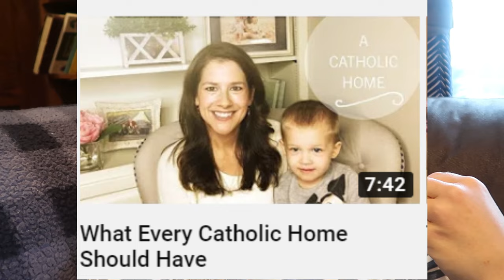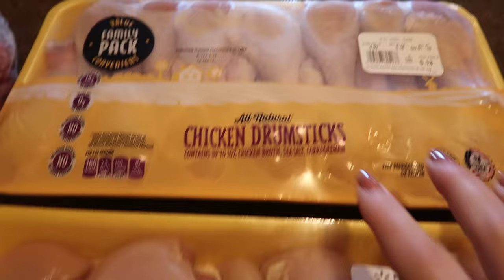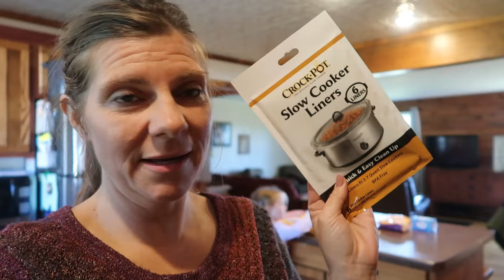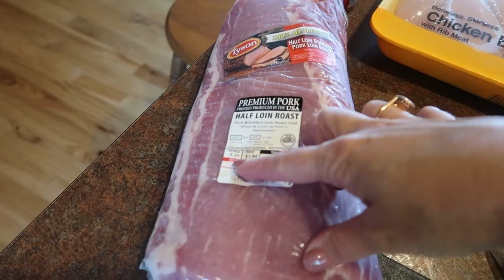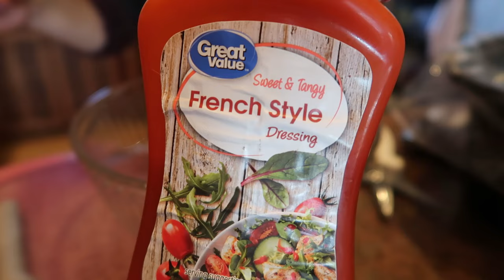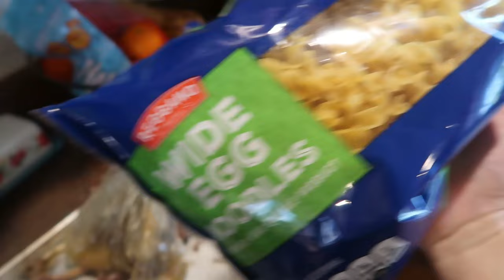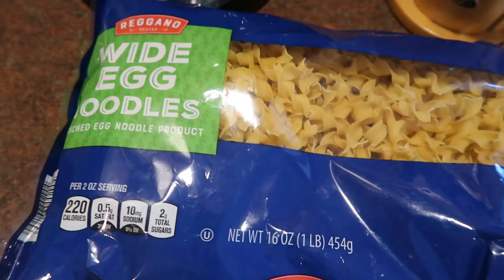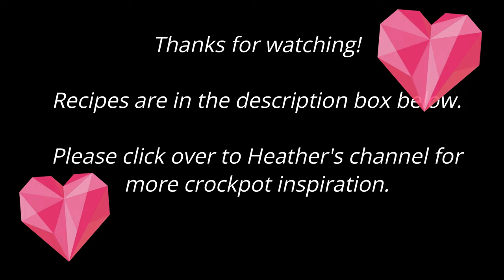5 EASY CROCK-POT RECIPES | A recipe for every night of the week!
Today's video is a collaboration with Heather from A Catholic Mom's Life so I'd love it if you all hopped over to her channel for 5 more crockpot recipes.  That gives you 10 recipes - enough for 2 weeks of crockpot cooking.

Mexican Dip (I use regular rice and it turns out great!)

Cranberry Pork Roast
1 large pork loin roast to feed your family
1 can whole berry cranberry sauce
1/4 -1/2 c. French dressing
Salt and pepper loin roast.  Place in crockpot.  Stir together sauce and dressing, pour over roast and slow cook on low until meat is tender.  Mine was in for 9 hours and was plenty done, probably 7 hours would've been enough.

Busy Mom's Chicken Fajitas (I used a lot more chicken than the recipe called for so I doubled the spices and it was very tasty.)

Chicken Noodle Soup in 7 qt. Crock-pot
1 large pack of chicken legs - salt and pepper, cook on high for 4-5 hours.  Allow to cool slightly and remove all chicken from bones.  Strain the chicken drippings, place liquid back into crock-pot.  Add 12 cups water, 3 T. Knorr chicken seasoning, 4 carrots, 4 celery ribs, 1 onion and chicken.  Cook on low all day or high for 5 hours until veggies are soft.  Add noodles to crock or boil separately like I did.  Add to crock and give a good stir.  Good soup warms the soul on a blustery cranberry harvest day.

Crock-Pot Liners
4 quart Crock-Pot
7 quart Crock-Pot

K I T C H E N   G A D G E T S   I   U S E
Food Strainer
Enameled Cast Iron Dutch Oven
My Salad Spinner
18 Quart Nesco Roaster
7 Quart Crockpot